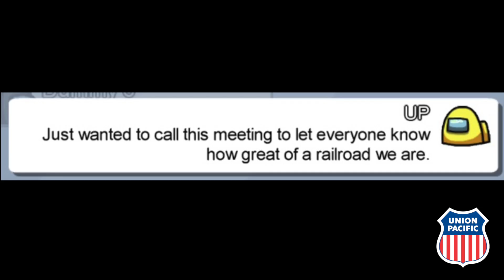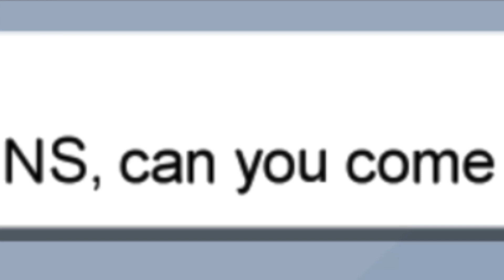Railroads portrayed by Among Us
I don't have anything against these railroads, I'm just doing this for fun. Also, if you don't understand any of the references, I've explained them all here:

1) UP calls an emergency meeting to tell everyone that they are the best railroad. The joke is that Union Pacific spends a lot of time glorifying their heritage fleet, while they don't get that much done as a company.
2) D&RGW built winding tracks through the Rocky Mountains.
3) Norfolk and Western was one of the last railroads to convert from Steam to Diesel. In Among Us, EMD banned them for refusing to use diesels.
4) Amtrak has a reputation for having slow trains with many delays, which is portrayed by the very annoying "download" task.
5) The golden spike is shown here linking the American West with the East.
6) At least to me, it seems like the BNSF does less advertising than the other existing Class 1 railroads.
7) In Florida, Brightline is the newest and fastest rail service. that's why it's moving around at high player speed. Killing Tri-rail doesn't symbolize anything.
8) Genesee and Wyoming has acquired many shortline railroads over the years. Here it is the imposter and is killing them.
9) This is the CSX 8888 incident, involving a runaway SD40-2 in Ohio.
10) Metra is a commuter rail that will turn around at terminals, driving in reverse and using a cab car for the engineer. In Among Us, Metra ends up literally walking backward on cams.
11) Caltrain is another commuter rail, just like Metra.
12) An "air line" is a long stretch of mainline that has no turns or grades, allowing for faster trains. The "Seaboard Air Line" used and air line, but it made it sound like an airline, as in a company that operates commercial planes.
13) Penn Central is often thought to be one of the worst disasters, not only in the history of railroading, but in the history of business. If Penn Central played Among Us, it wouldn't be able to do anything right.
14) This is a poorly-done parody of Norfolk Southern's advertisement song, "Norfolk Southern, What's Your Function?"
15) These are the original 6 UP heritage units being assembled into UP's heritage fleet, represented by the Mira crystal. Note how 1995 is being excluded, due to its recent breakdown.
16) When conrail went bankrupt, CSX and NS each took about half of Conrail's system, shown here when they get a double kill and win the game.
17) This represents the SPSF merger, when Santa Fe and Southern Pacific were about to merge, but then SF merged with BN and UP bought SP.